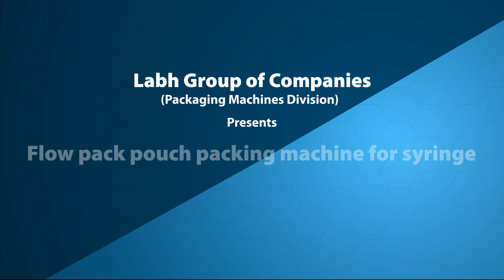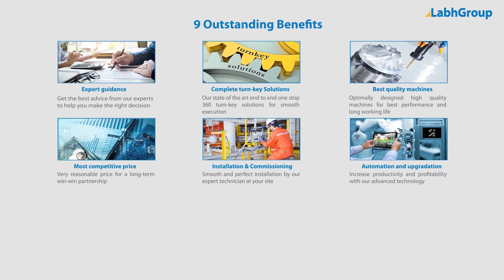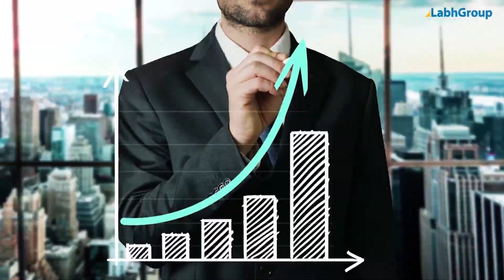Flow Pack Pouch Packing Machine For Syringe | Labh Group